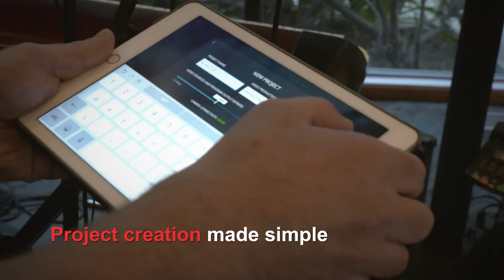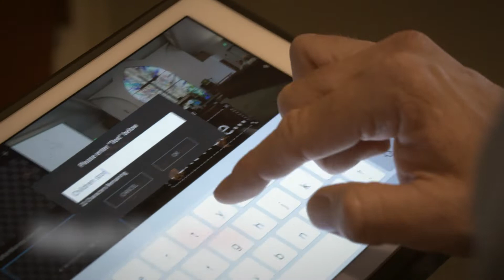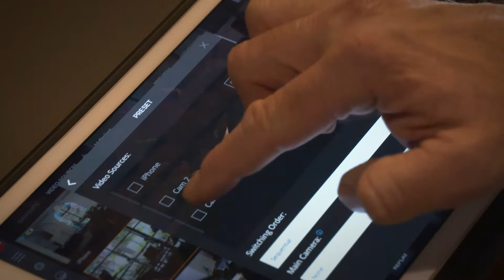How to Stream a Sunday Service with SlingStudio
SlingStudio makes church video production easier than ever. SlingStudio combines powerful wireless multi-camera livestreaming and recording, with easy setup and post-production, helping you share your message with your congregation and individuals across the world.